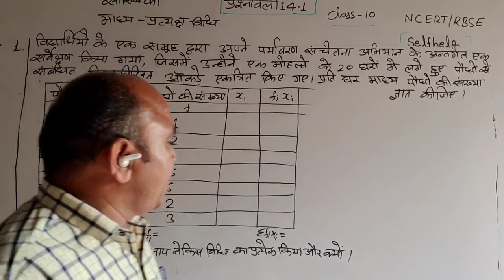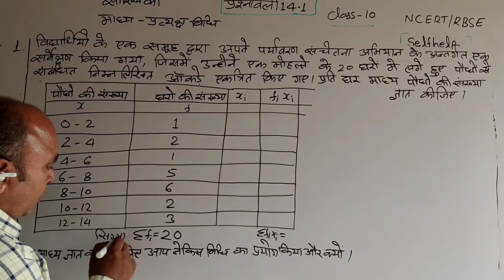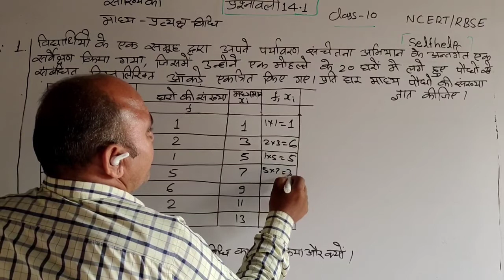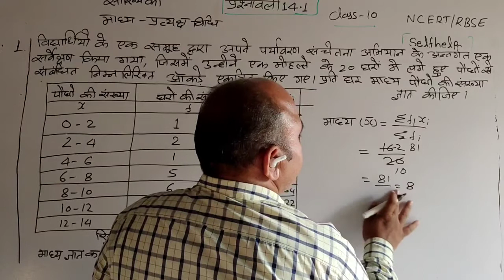Selfhelp/NCERT/RBSE/Class 10 Maths Exercise 14.1Question Number 1/Madhya pratyaksh vidhi/sksir